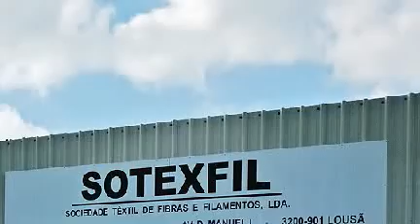Sotexfil-Sociedade Têxtil Fibras Filamentos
A SOTEXFIL destaca-se pela qualidade dos seus produtos e preços competitivos.